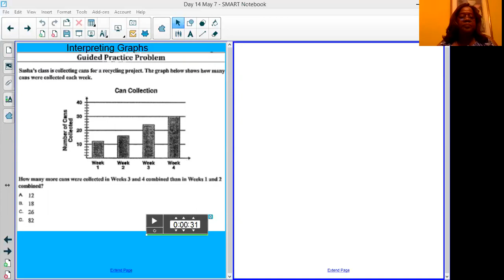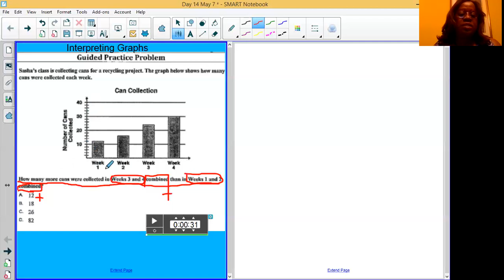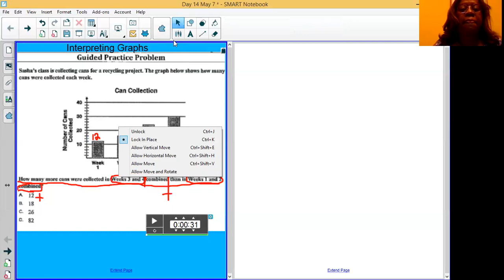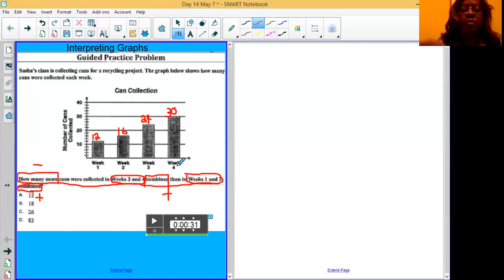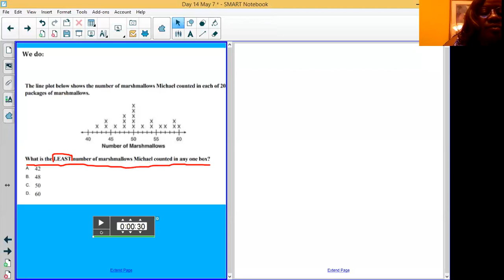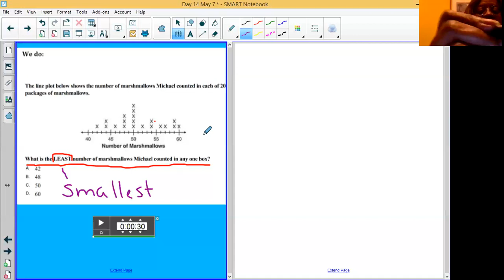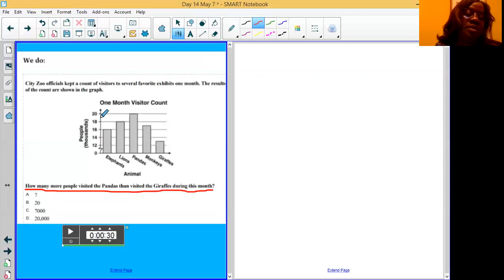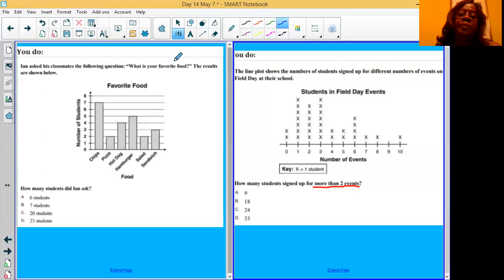Ms. Webster- Day 14 -May 7, 2020: Interpreting Graphs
Here's today's lesson on interpreting graphs! Praying for your success!
-Ms. Webster :)